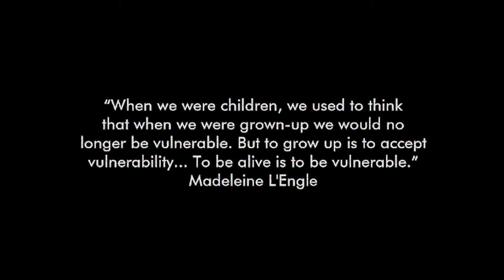to the sea and friends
a little video that let's you know about ma feelingzz
i wrote this during a time that i wasn't feeling so well and at the same time i was getting ready to go hang out with friends at the beach. some of the fliming was done this year, and this month. but the first part was done in 2016. it was a time when i wasn't feeling my best mentally. the one thing i knew that would always make me feel better was the sea. im okay, now, but this video honestly brings me back to how i was feeling way back then and when i wrote my poem/letter
to be 100% honestly with you. making this was such an emotion thing. to keep it short, a video i have made has never made me cry to much lol i think it was a good cry

anyways, sorry for not posting in awhile! i've been wanting to post weekly. hopeful this makes up for it. i've been wanting to start letting ya get to know me on a more personal level. anyways, next weeks video is gonna be a good one. look out for it!

music used in this video:
The A Team by Ed Sheeran Covered by Britney n Yvonne

hey!!! thanks for reading till down here! here's a gift!
“To share your weakness is to make yourself vulnerable; to make yourself vulnerable is to show your strength.” by Criss Jami
“Vulnerability sounds like truth and feels like courage. Truth and courage aren't always comfortable, but they're never weakness.” by Brené Brown
“What happens when people open their hearts?"
"They get better.”  by Haruki Murakami